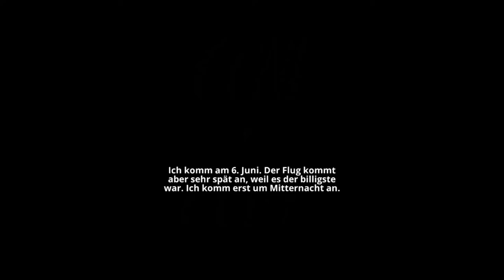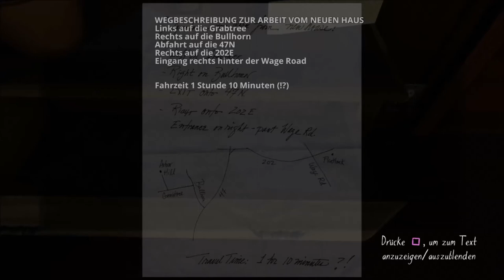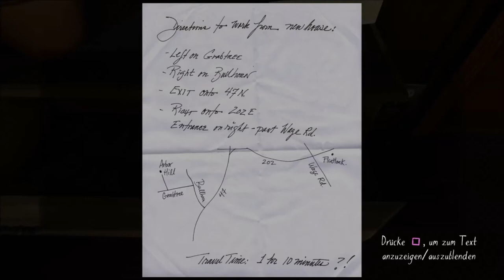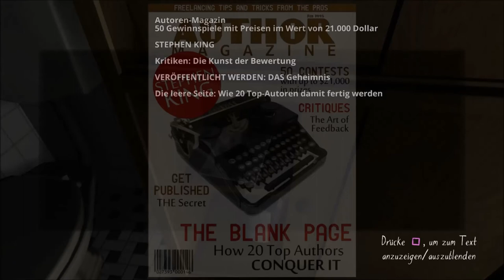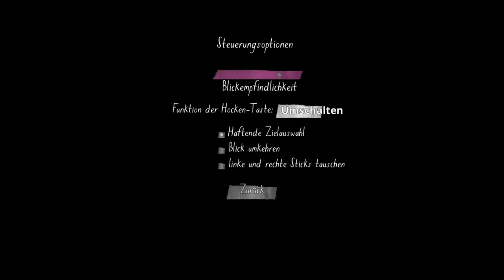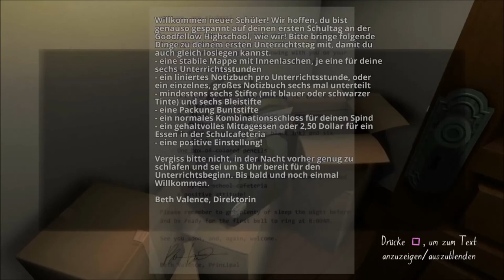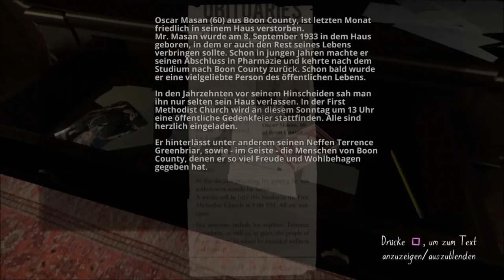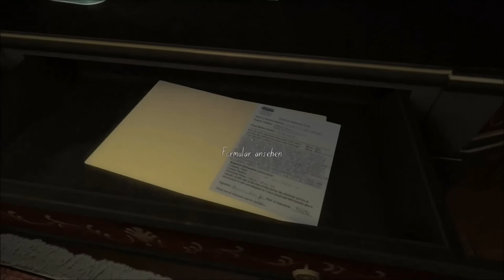GONE HOME [001] - Bin dahaaa....Wer nooooch?! | Let's Play Deutsch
Nach einem Auslandsjahr in Europa kehrt Kaitlin Greenbriar am 7. Juni 1995 nachts, während eines Unwetters, nach Hause zurück. Sie entdeckt eine Notiz ihrer Schwester Samantha an der Haustür, nach der Kaitlin nicht nach Antworten suchen solle, wo Sam sei. Kaitlin merkt schnell, dass auch ihre Eltern nicht daheim sind und sie alleine zu Hause ist. Sie macht sich auf die Suche nach Hinweisen über deren Aufenthaltsort. Durch eine Reihe von Briefen, geschrieben von Sam während Kaitlins Auslandsjahr, erfährt Kaitlin, was in der Zeit passiert ist.

                                                                                                                                                  (Quelle:Wikipedia)

Viel Spaß!!

► Genre: Adventure, Indie, Horror
► Publisher: The Fullbright Company, Merge Games, Headup Games
► Developers: The Fullbright Company
► Release Date: 15. August 2013
► Plattformen: Microsoft Windows, Mac OS, Linux, PlayStation 4, Xbox One, Switch